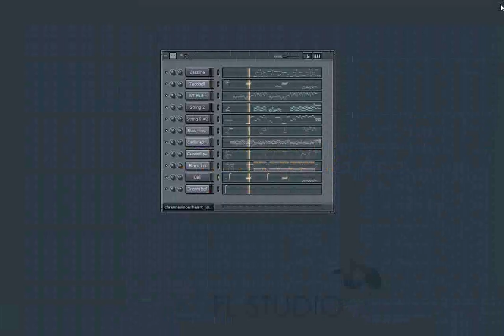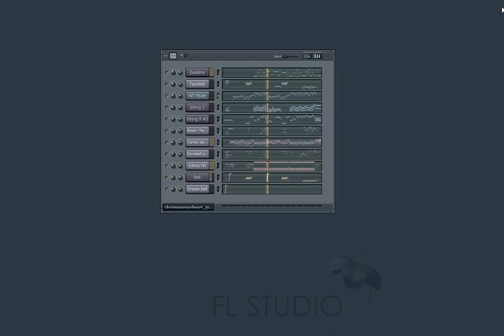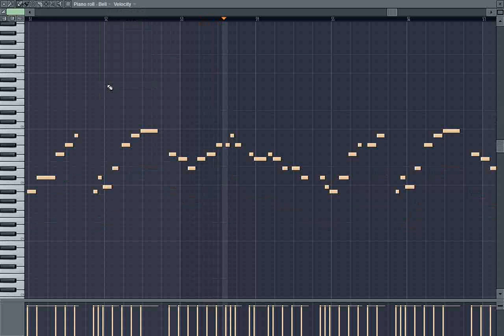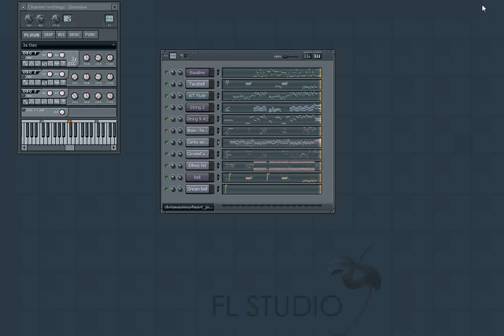Christmas in our hearts - BenEducationNotice's Instrumental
Merry Christmas everyone!  This video is here a month from Christmas day! You guys enjoy it 1 month before Christmas :)

I am making this version of Christmas in our hearts for all of you as a christmas present! Enjoy! I have the midi or MP3 of this song generated from this program (FL Studio) and if you you wand to download it, here's the LINK:
MP3:

Merry Christmas

I will be making more videos like this for you all :)